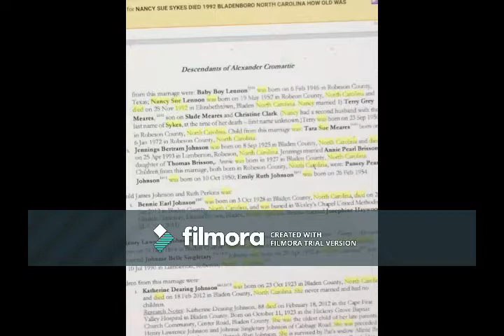G GLOW [Gods TransForMation Baby Boy Is Me]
DESCENDANTS OF ALEXANDRER CROMARTIE.